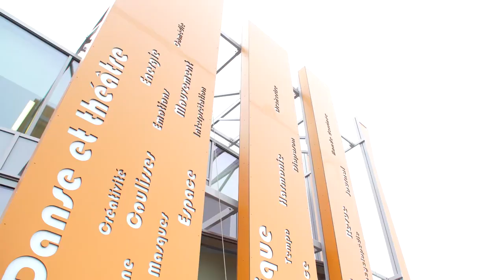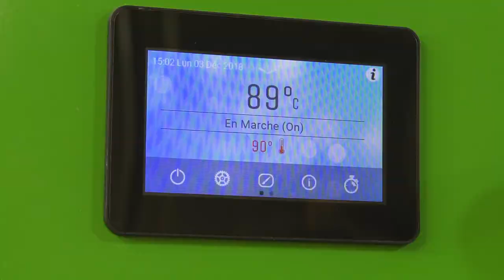Saint-Berthevin en 2018